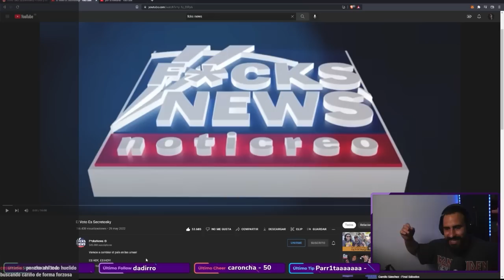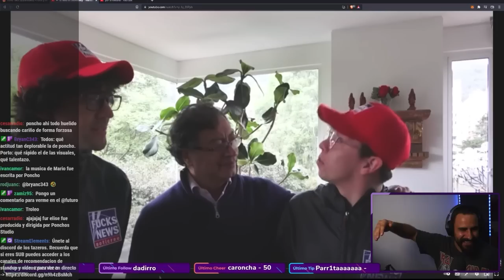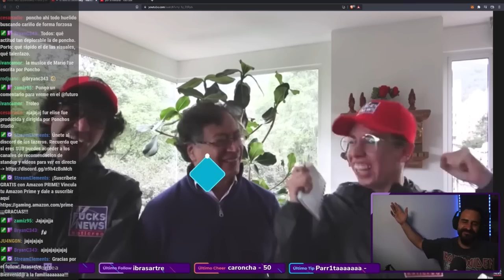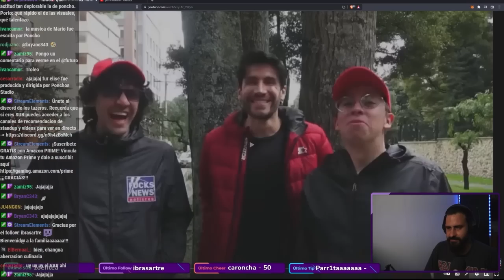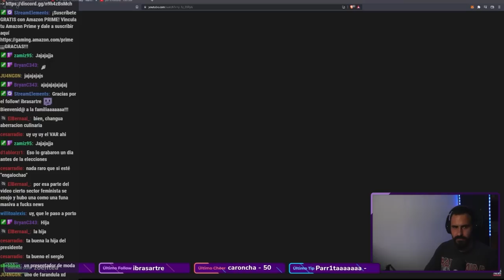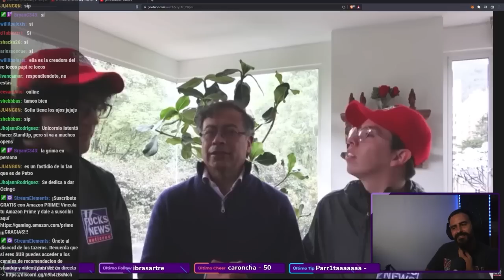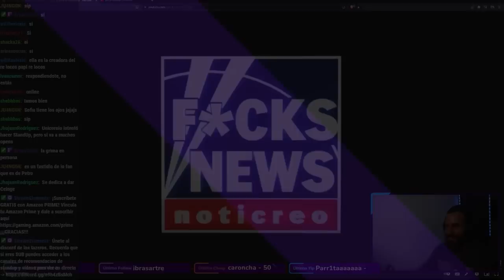F*CKS NEWS 😮con PETRO, su FAMILIA e INFLUENCERS 😨 EL DÍA DE LAS ELECCIONES - El Voto es SECRETOSKY